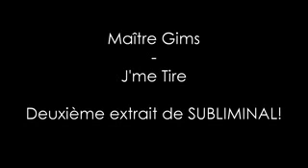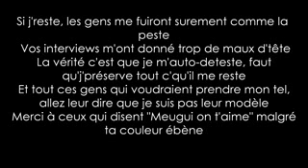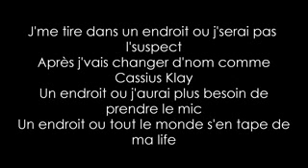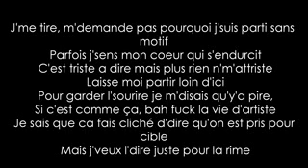Maitre Gims - Jme tire paroles